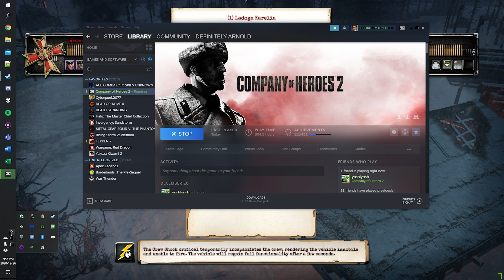002. Company of Heroes 2 USF ARMOR COMPANY 1v1